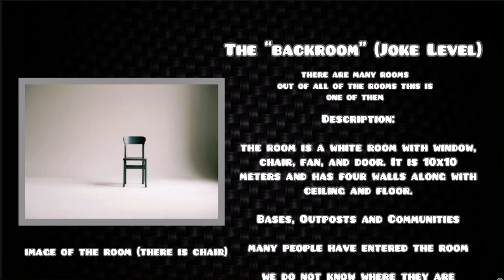Backrooms Levels “the backroom” (Joke Level)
Just a dumb joke level